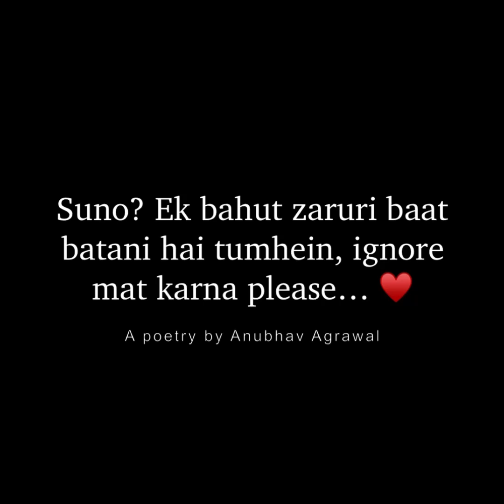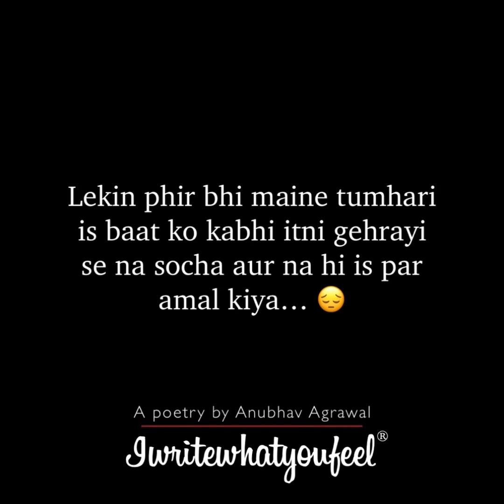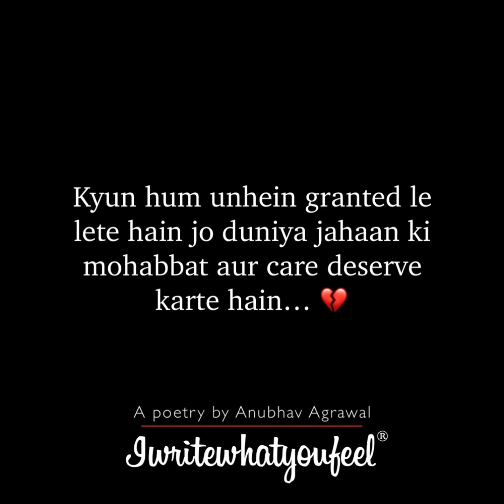Please, Ignore Mat Karna - An Apology to Someone Special